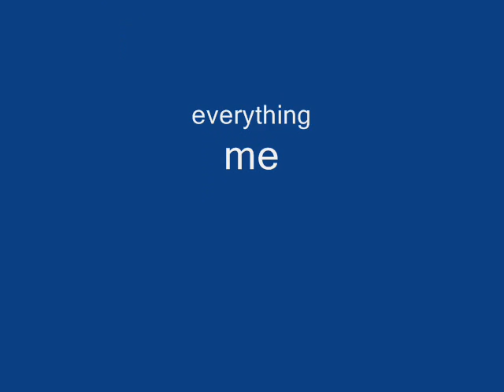movie bumblebee vs recon barricade and camshaft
third youtube stop-motion